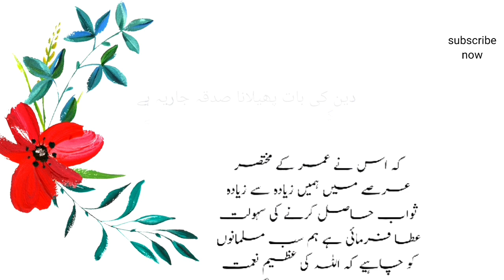Shabe qadr ko ramzan kay akhri Ashray may talash karo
assalam o alikum viewers aj ki is video may ma app ko shabeqadar ki fazelat k mutaliq bataon ga.